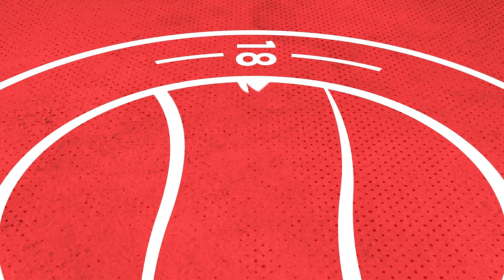Aarran Racine Announces his Retirement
Club captain Aarran Racine calls time on his magnificent 14-year playing career.